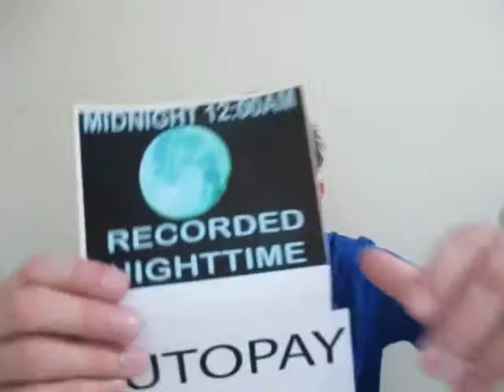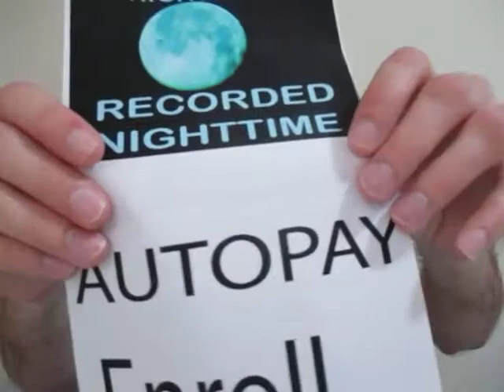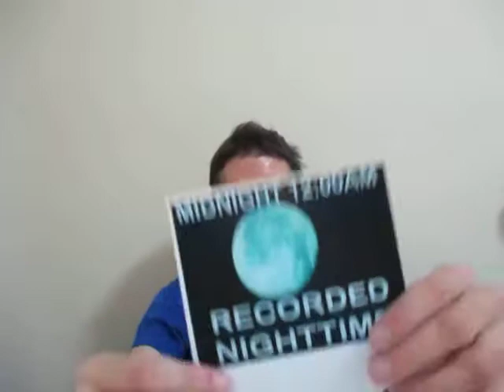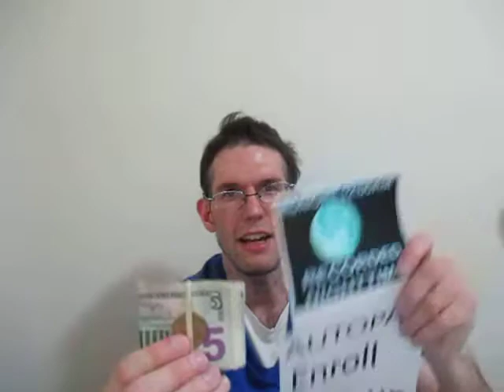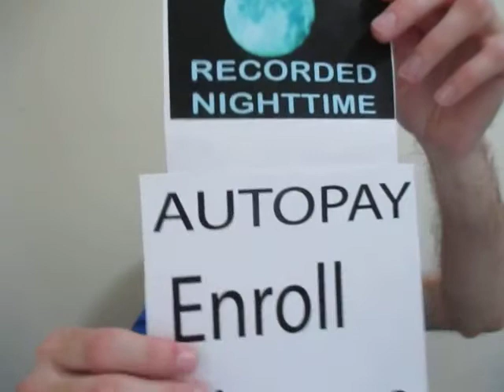What AutoPay Means?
This video talks about The Reasons for Enrolling in AutoPay when it comes to Paying our Bills, Matthew Explains about in his own words What he thinks, it may all be about Using the new service, but for Learning something New!